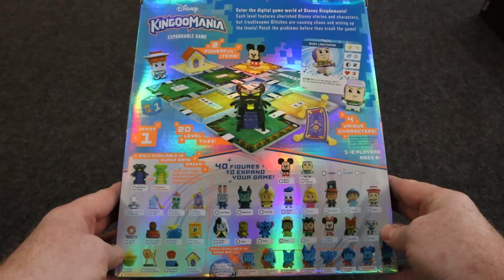Disney Kingdomania Super Game Pack Unboxing